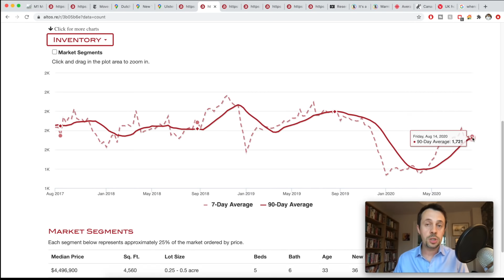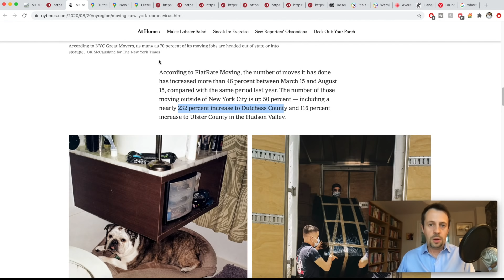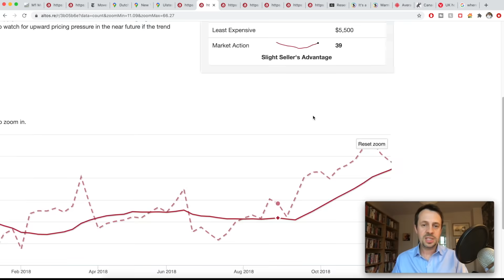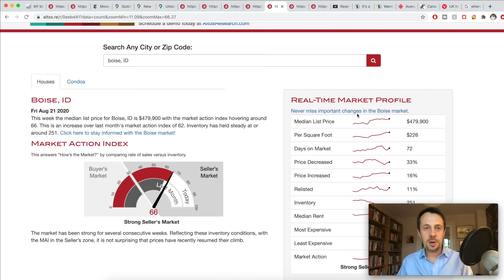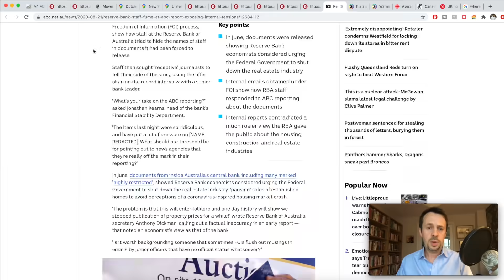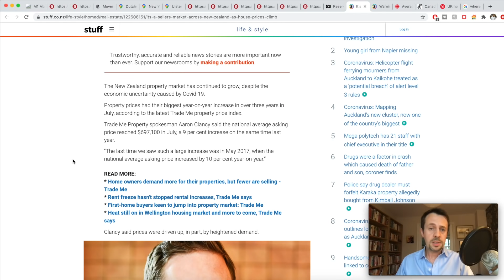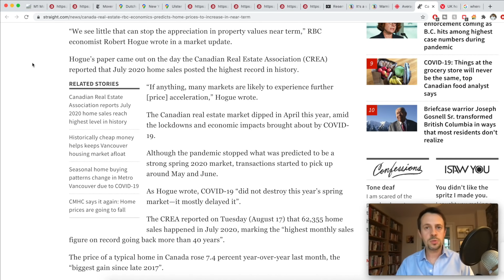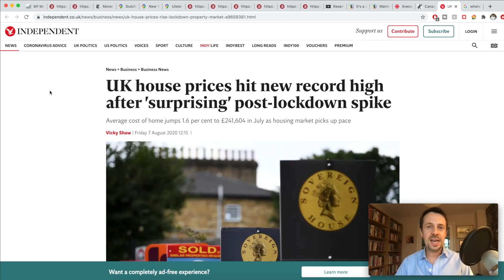🔵 Housing Market - NO... The Housing Market Hasn't Started To Crash!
Housing Market - Has The Housing Crash Started?!

This week has seen a lot of chatter about the housing market crash and how it's now started in New York. However, I have a different perspective on this...

Although I've been predicting a housing crash since 2018 to occur in late 2020 / early 2021, I don't believe that's what we're seeing right now in New York City.

What I believe is happening is that people are moving out of the big cities as a result of the: Covid virus, increased crime and violence and poor living conditions which have now outweighed the benefits of the culture and services (of thee big City) which are no longer available to the majority of urbanites.

I still believe we are on track for the housing crash to occur in early 2021

I've put together a number of charts and data points for you in this video, so you can begin to track the crash for yourself in your area...

I am not a financial advisor or attorney. These videos shall not be construed as tax, legal or financial advice and may be outdated or inaccurate; all decisions made as a result of viewing are yours alone.